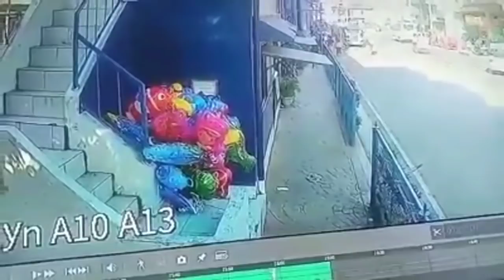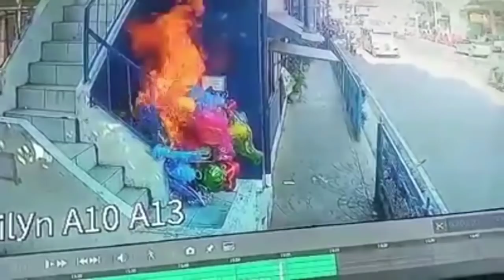Lalaking Nagtitinda ng Lobo Pinagtripan ng mga KABATAAN | Zamora Street Pandacan Manila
Matawag na astig, pati matanda pagti-tripan? Wew. What kind of a Gangster was that? Gayngstahh?? 😂😂

Kung sino nakakakilala sa "Carlo" na to, aba'y makipag tulungan kayo sa kinauukulan upang mabigyang parusa ito at hindi na pamarisan ng iba.

May Tsismis ka? Pm mo ko sa ating Facebook Dimension

Yowww!